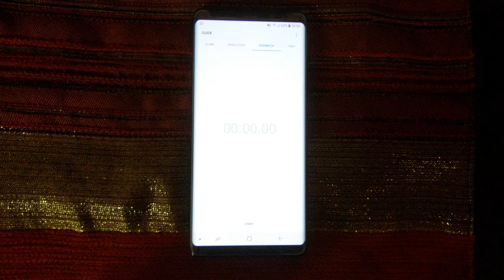7 Camera Hacks in 2 minutes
In this video ill show you 7 must know camera hacks for Photography and Cinematography.

These basic hacks can really improve your cinematography and take your clips to the next level.